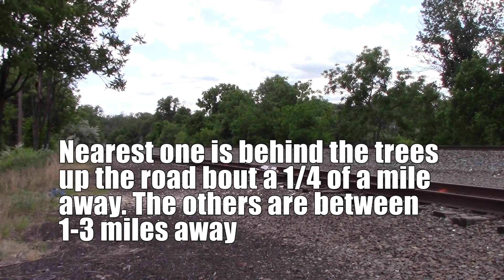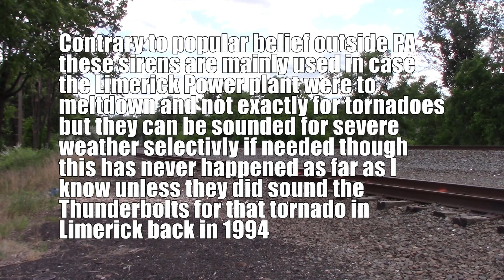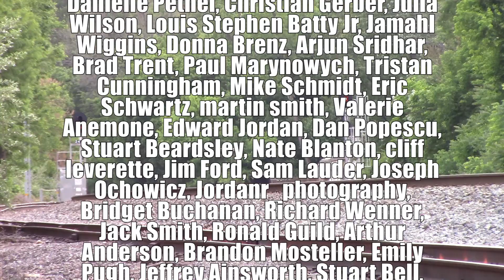Sirens and a Train at Valley Forge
If you like trains you'll like the last part of the video, if you like sirens you'll like the 1st part, if you like both you're in for a treat. I was wanting to do an ambience recording and figured former Perkiomen Jct in Valley Forge would be a great idea, as a bonus I got NS 27P coming west with a very friendly crew. Hope you enjoy!